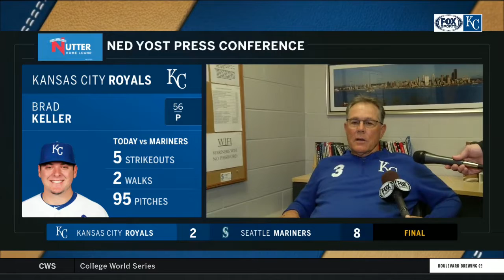Yost on Keller's start: 'One of those days where he just battled it'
Ned Yost knew off the bat that Brad Keller was struggling finding his command against the Mariners.